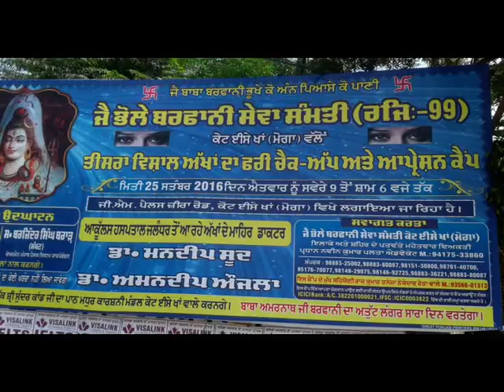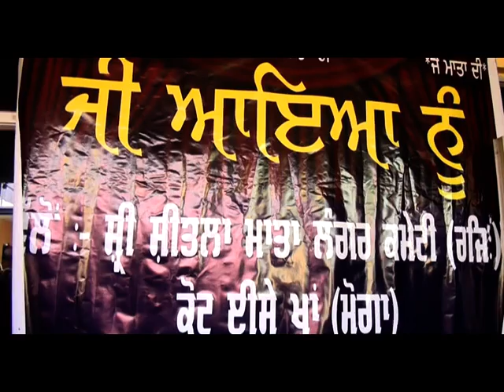koteisekhan moga Eye camp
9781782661 Lovepreet singh gill moga